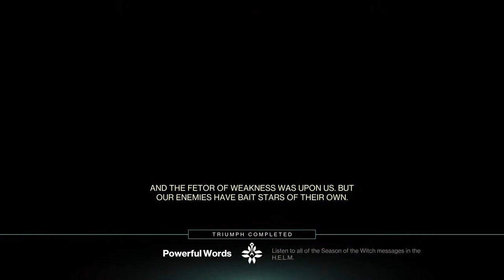Destiny 2 chill time